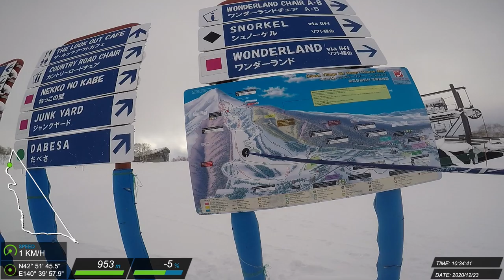20201223 二世谷 滑雪紀錄 #32 (J)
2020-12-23 ニセコグラン・ヒラフ スキー場 + ニセコビレッジスキーリゾート Julie